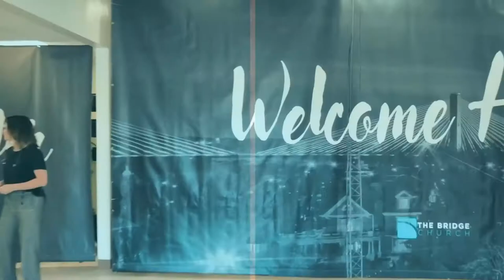Summer at The Bridge: Part 2 Carefree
Everyone enjoys Summer. The kids are out of school. Vacations, BBQs, and camping trips fill the schedule. In this series, we will learn how to re-create summer moments in our spiritual lives all year long.